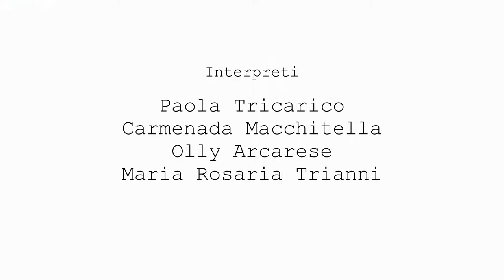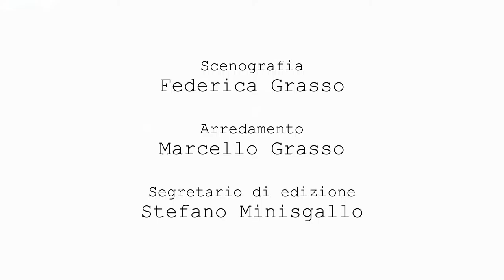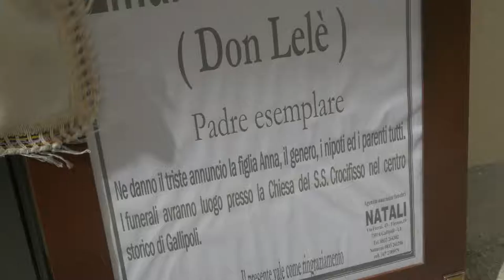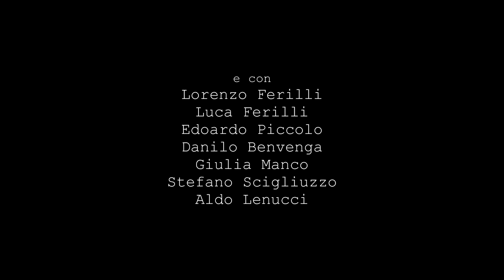NERE regia Salvatore Negro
"NERE" è un cortometraggio tratto da una storia realmente accaduta a Gallipoli nel1943. L'episodio che segnò per sempre l'esistenza di una donna fu pubblicato da piazzasalento (spero possa ritornare presto ad essere pubblicato) per mezzo di una lettera che la stessa protagonista inviò al direttore del giornale Fernando D'Aprile e la cui pubblicazione fu curata da Amleto Abbate . Mi fu chiesto dal direttore di considerarlo per un possibile soggetto cinematografico, non ebbi molta difficoltà visto che il soggetto era già pronto e il tema assolutamente attuale. Attuale perché il nostro paese non ha mai chiuso del tutto i conti con quel capitolo "nero" della storia, cioè il fascismo. Attuale perché la crisi economica e sociale molto simile a quella che stiamo vivendo oggi, nelle epoche passate è stato il germoglio dei totalitarismi, e questo pericolo è più presente di quello che appare. Spesso con molta leggerezza si parla di fascismo o ci si vanta di essere fascisti. Il fascismo è un'aberrazione ideologica che ha massacrato generazioni di italiani compresa quella dei miei genitori. l'Italia è stata distrutta da quella gestione sciagurata del paese: la violenza sulle masse, la corruzione, la repressione della libertà di parola, di pensiero sono i pilastri su cui si è fondata una simile ideologia.
"Spegnete quelle menti" fu ordinato dal Duce riguardo Gramsci e Matteotti. I criminali presenti nella storia narrata in NERE non erano una eccezione ma la regola.
Sarebbe pretenzioso  da parte mia sperare che un piccolo film con i suoi difetti e pregi possa anche per un attimo scuotere l'anima di chi avrà la bontà di visionarlo, ma se ciò avvenisse l'obbiettivo sarà centrato.
Insieme ad una piccola troupe nell'estate del 2017 ci mettemmo a lavoro per le stradine del centro storico di Gallipoli e questo è il risultato.
Buono o cattivo che sia, lasciate un commento. Grazie.

Salvatore Negro

P.s. Ringrazio: Paola Tricarico  Maria Rosaria Trianni Carmeada Macchitella Olly Arcarese Alessio Fasano Mattia De Noto Paride Napolitano Roberto Bellarmino Francesco Corchia Stefano Minisgallo Gianluca Farina Cosimo Fiore Auronzio Sboronio Susanna D'Amato Federica Grassi Mariangela Caiffa Michele Cortese Michele Cortese Michele Arcarese Giuseppe Capraro Marcello Mauro Fabio Natali Emanuela Polo Edoardo Piccolo Adele de Marini Lorenzo Luca Ferilli  Mary Negro Gabriele Polimeno